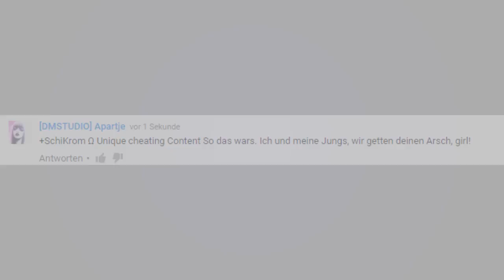unoriginal cheating content